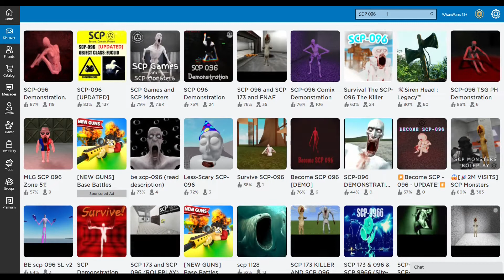ตูด 096 | Roblox : SCP-096 Demonstration(Fan Remake)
คลิปนี้บ้าบอชิบเป๋งเลย55555

ขอบคุณที่แวะเข้ามารับชม ถ้าชอบก็อย่าลืมที่จะกดไลก์กดซับให้กันด้วยนะครับ